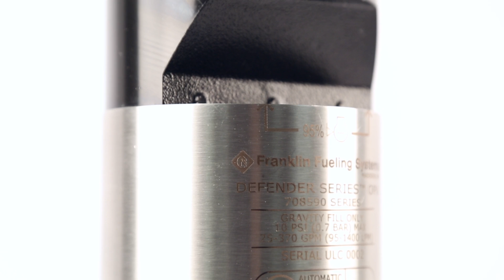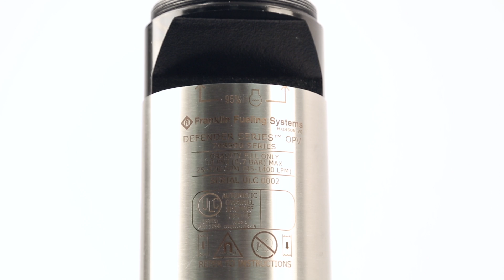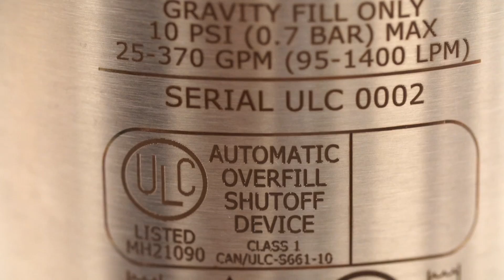Defender Series OPV Product Spotlight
The Defender Series™ overfill prevention valve (OPV) employs a revolutionary magnetically-coupled actuator system to provide positive shutoff. This unique method of shutoff eliminates any penetrations in the valve, making it both vapor and leak tight. The Defender Series™ OPV provides safe, rapid, and reliable fuel drops with simple installation, service, and remote testing capability.